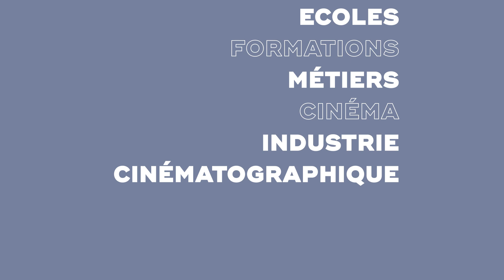Paris Images L'industrie du Rêve 2022 - Teaser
Le Paris Images L'industrie du Rêve, le festival des techniciens et techniciennes du cinéma et de l’audiovisuel, est de retour pour sa 22e édition le 25 janvier au @centredesarts95. Pour cette édition, L'industrie du Rêve mène une enquête sur les liens entre les formations proposées aujourd'hui dans le secteur et les besoins de l'industrie cinématographique.

Au programme : 4 Tables rondes qui analyseront les résultats de cette enquête

Le Paris Images réunit cinq manifestations, aux thématiques complémentaires, destinées à promouvoir l’ensemble de la filière audiovisuelle et cinématographique française. Le Paris Images est une occasion unique de développer des réflexions sur la place de la France dans le paysage cinématographique et audiovisuel mondial sous les prismes économiques, techniques et artistiques.